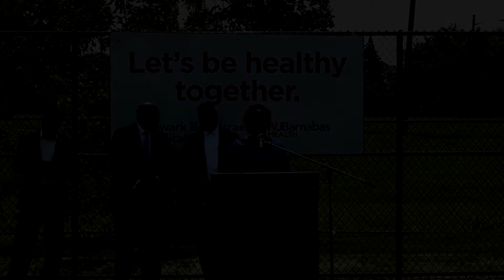Grand Opening of Newark Beth Israel Medical Center Community Field at "Bo" Porter Sports Complex